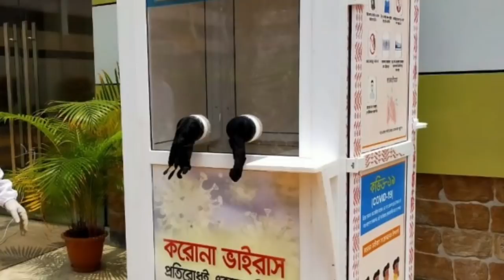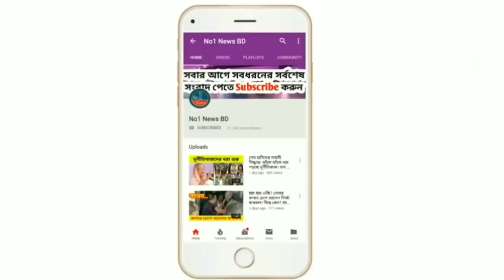অবশেষে গ্রে-প্তারে বেড়িয়ে এল ডা. সাবরিনার প্রতারনা। যেভাবে করণার ভূয়া রিপোর্ট দিয়ে কোটি কোটি টাকা